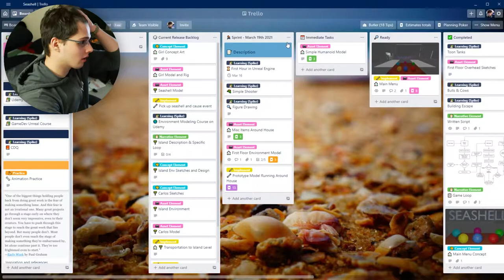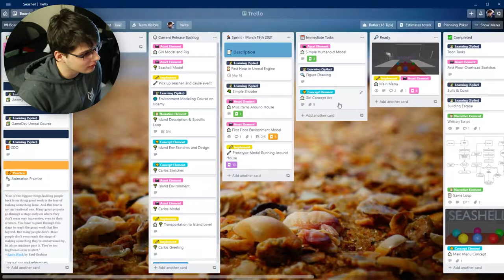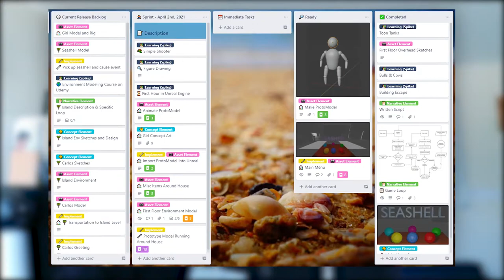Doing Too Much | Seashell Weekly Indie Game Devlog 12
Today I make a model and talk a bit about doing too much! Let's see what the future holds...

⏰ Timestamps
00:00 - Introduction
00:11 - Deciding Tasks for the Week
01:07 - Making the Protomodel
02:25 - Late Tuesday Mini Standup
02:59 - Procrastination on Wednesday
03:14 - Excuses of the Week
03:58 - Plans for Next Week
04:21 - End of Devlog / Start of Rant
07:20 - Comment Shoutouts
07:39 - Whiteboard Philosophy of the Week
08:08 - Discord Shoutouts and Outro